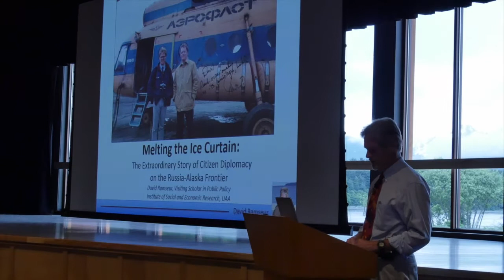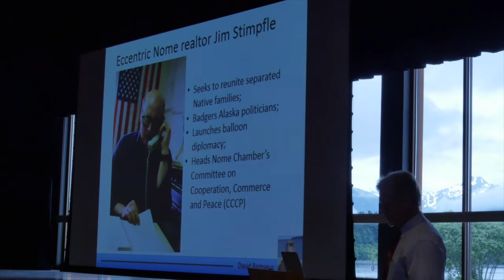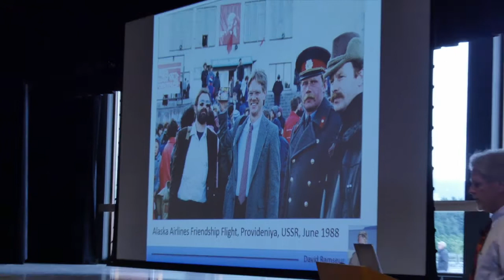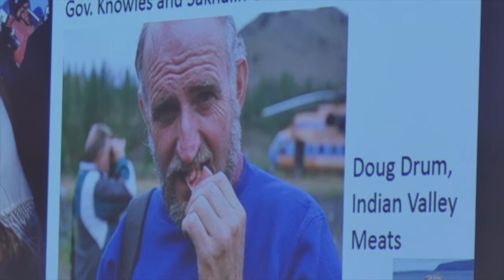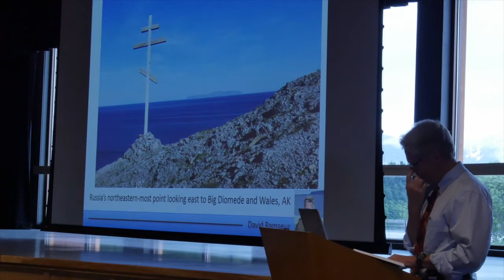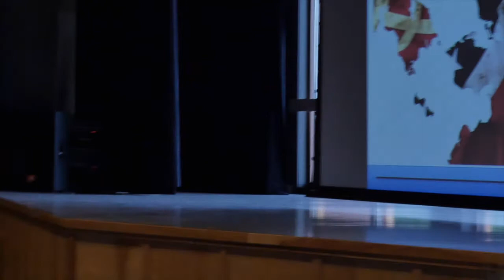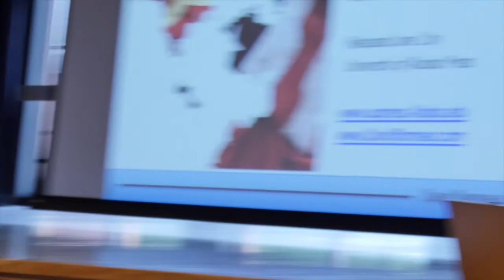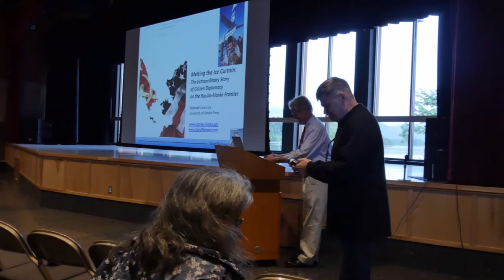150th Speaker Series-Melting the Ice Curtain: Contemporary Alaska-Russia Relations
As Alaskans mark 150 years since the US purchase of Russian-America, a fascinating part of that history is Alaska’s relationship with its Bering Strait neighbor. After 40 years of a Cold War “Ice Curtain,” Alaskan and Russian citizen diplomats opened the border and launched a 30-year era of perilous yet prolific progress.
David Ramseur, author and University of Alaska Anchorage Institute of Social and Economic Research visiting scholar presents.